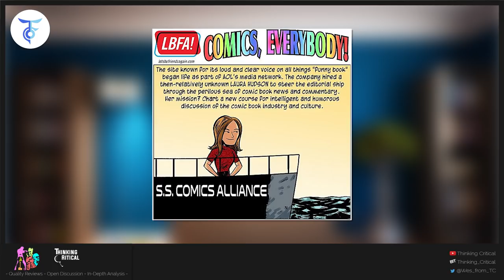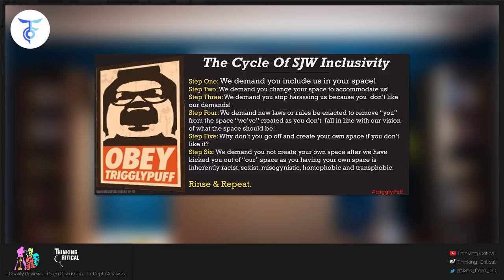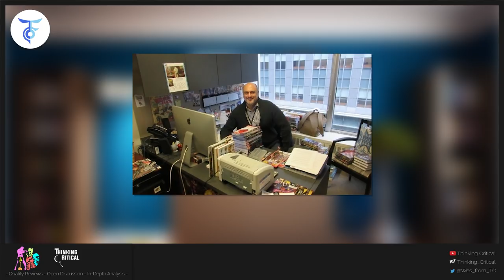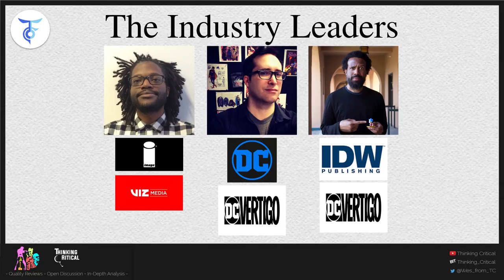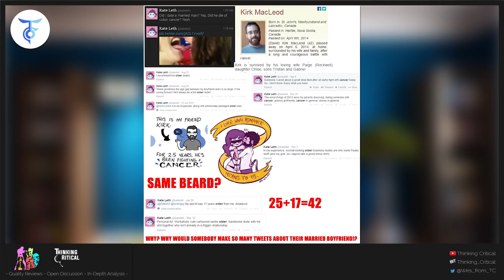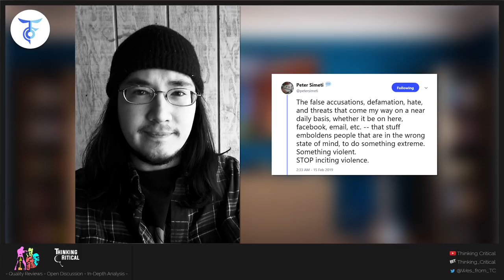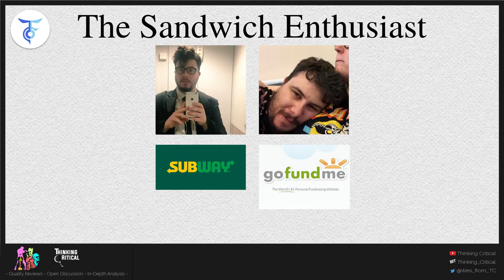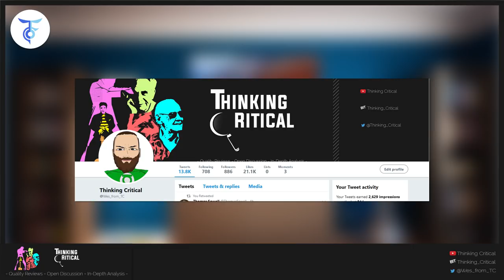Comics Alliance: Patient Zero in the Comic Culture Epidemic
Comics Alliance’s favorite currency was hate based on far left progressivism and identity politics. Even after the site has long shuttered its doors, former Comics Alliance staff continue to destroy the industry. They’ve infiltrated every major North American comic publisher and even Manga. Comics Alliance writers are directly responsible for multiple years of market contraction, the destruction of Vertigo and several organized harassment campaigns. One of which led to a murder attempt.

During its time in operation Comics alliance was led by Laura Hudson, Joe Hughes, Andy Khouri and Andrew Wheeler. Under their leadership the site became patient zero in an industry wide culture epidemic. They unleashed countless activists like David Brothers, Chris Sims, Kate Leth, Jenifer de Guzman, and Keiran Shaich on the industry and its readers. Comics Alliance took a hard anti-consumer stance based on far left progressivism and identity politics. Writers and editors championed many changes that left the industry in a steady decline and on the brink of collapse.

Comics Alliance was patient zero in an industry wide epidemic of brand activism aimed to promote far left propaganda and identity politics over entertainment. It’s hard to fully quantify the full extent of damage Comics Alliance levied on the industry, but Comics Alliance left it in far worse shape than when it arrived. Unfortunately, Comics Alliance continues to damage the industry long after its demise. Comics Alliance’s ultimate legacy are the far left activists who used the site as a stepping stone to positions of influence within the industry to infect and kill it.

WELCOME TO COMICS ALLIANCE!

Geek Masculinity and the Myth of the Fake Geek Girl

Can Supergirl Save Us From Batman’s Fear Of Femininity?

“Expectations Are Right Next Door to Demands”: A David Brothers Profile

From X-Men to Deadpool, Comics Writer Chris Sims Is Taking It Back to '92

[UPDATED] Writer Valerie D’Orazio Calls Out Marvel’s New X-Men Writer Chris Sims for Online Harassment

Alterna Comics Comes Under Fire for Treating Customers with Respect!

Creator Claims He Was 'Forced Off' Alterna Book Over Block Chain Ban

Alterna Comics Publisher Issues Statement About Social Media Policy
The Queer Lobby Wants To Make Comic Books Unequal

BUYER BEWARE: Kieran Shiach Launches Fundraiser to Allegedly Stave Off Homelessness

CBR and Polygon Writer Kieran Shiach Campaigns for DC Comics to Fire Artist Ethan Van Sciver